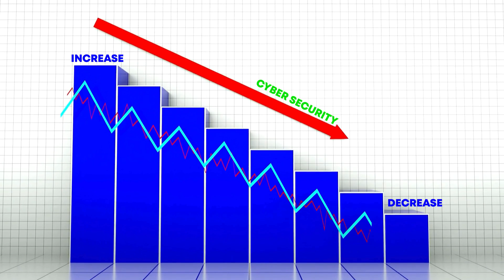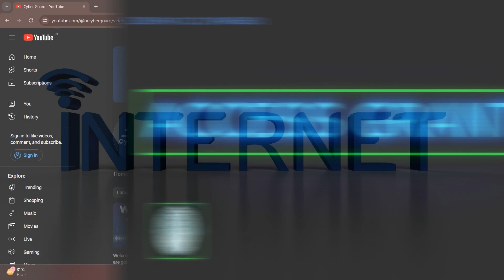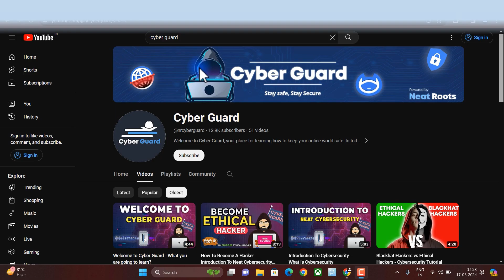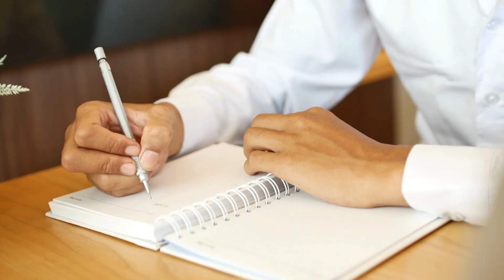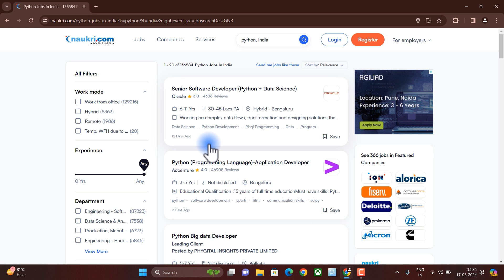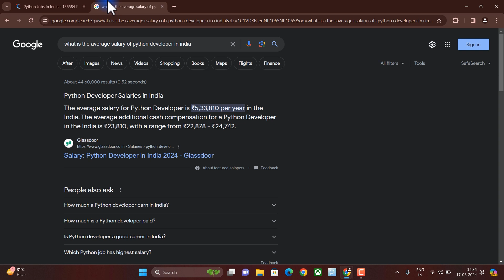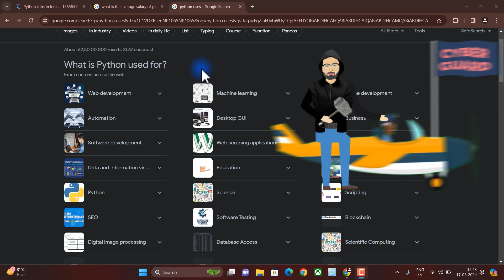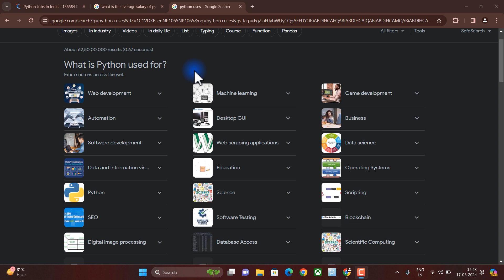Python Complete Course🐍 || Zero to Hero || Beginners to Advance 🔥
In this video we are going to capture the upcoming series and courses.Courses like Networking, Digital Forensics, Steganography and Python programming will be uploaded soon on channel.

Python is one of the best programming language and easy to learn
In this video :
00:00 Introduction
00:23 Questions
01:10 Cybersecurity
01:42 Networking
01:54 Programming languages
02:12 Darkweb
02:27 Digital Forensics
03:02 Steganography
03:45 Programming in CS
04:57 Announcement
05:39 Salary
06:41 Python In Other Fields
08:21 Other CS Courses